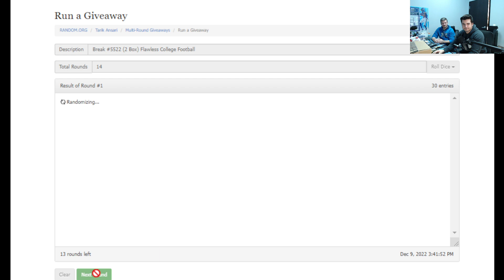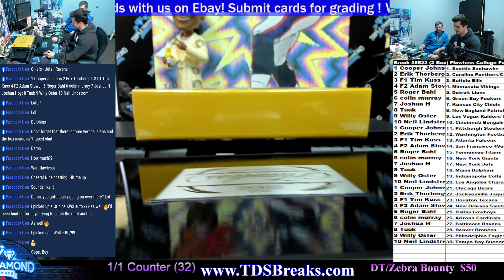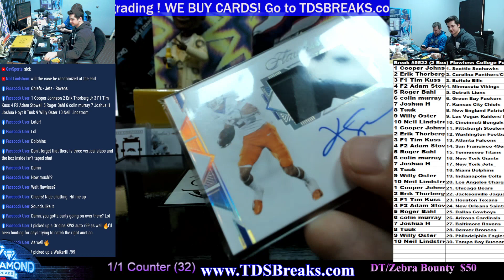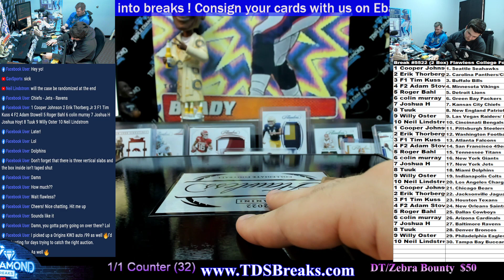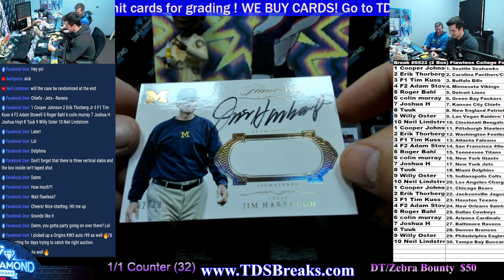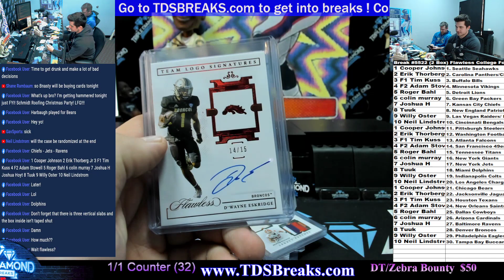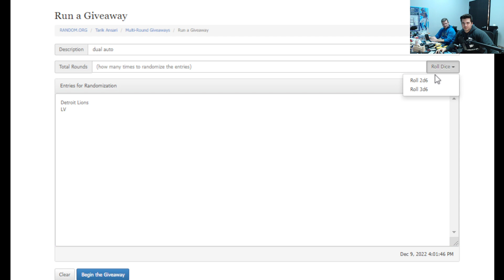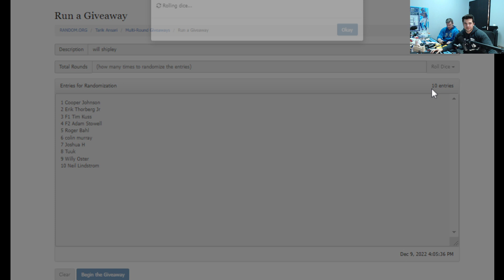Break #5522 (2 Box) Flawless College Football